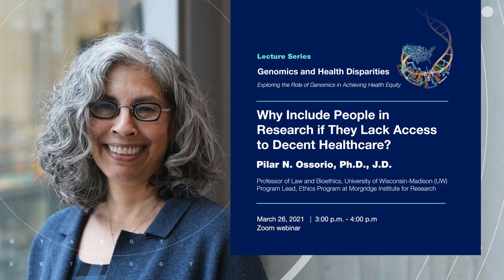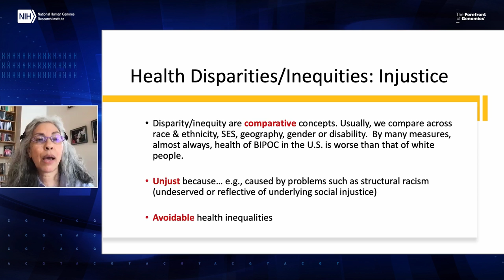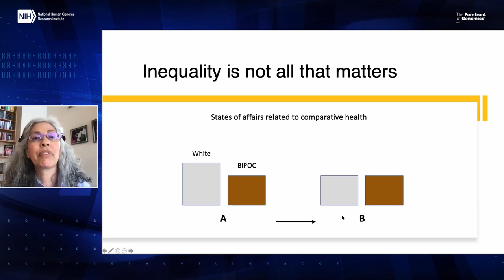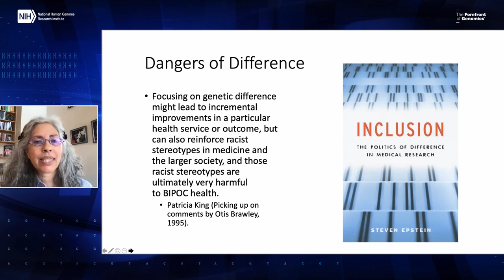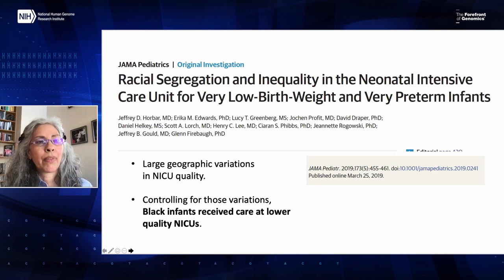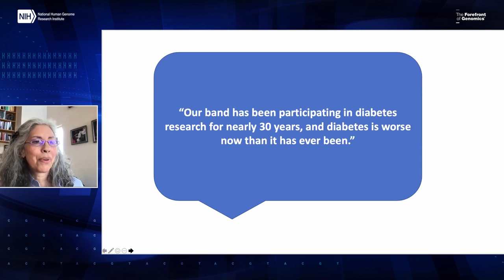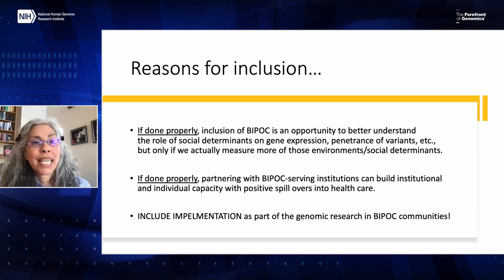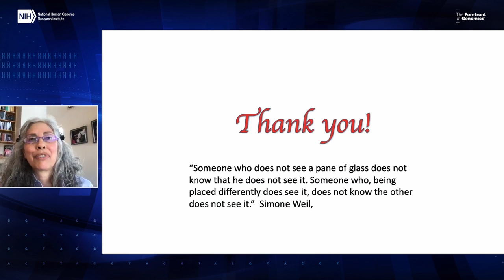Why Include People in Research if they Lack Access to Decent HealthCare? - Pilar Ossorio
March 26, 2021: In this Genomics and Health Disparities lecture, Pilar N. Ossorio, Ph.D., J.D., Professor of Law and Bioethics at the University of Wisconsin-Madison provides a background on health disparities; describes healthcare in Black, Indigenous and People of Color (BIPOC) communities; and gives reasons for including diverse groups of people in genomics research, even when they might not have good access to healthcare.

The Genomics and Health Disparities Lecture Series was formed to enhance opportunities for dialogue about how innovations in genomics research and technology can impact health disparities.  More